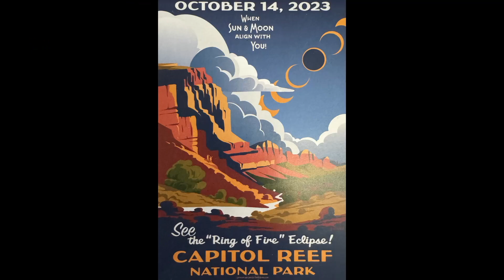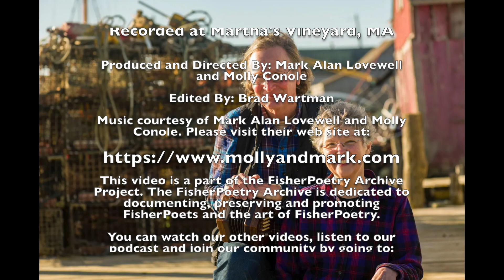Sunday at Sea Episode 23 20231022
Welcome to Sunday at Sea, a program of maritime songs and stories. Mark Alan Lovewell and Molly Conole host this program at the Federated Church, a maritime church in downtown Edgartown, Martha's Vineyard.